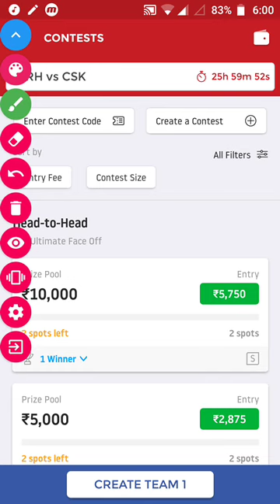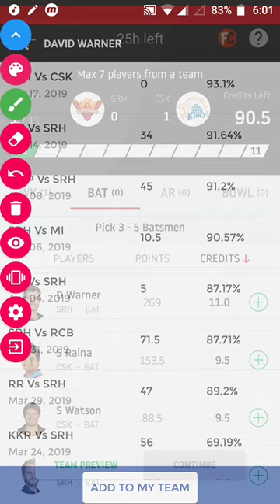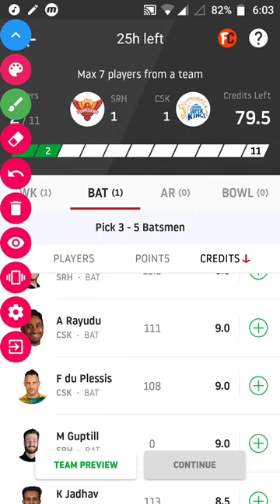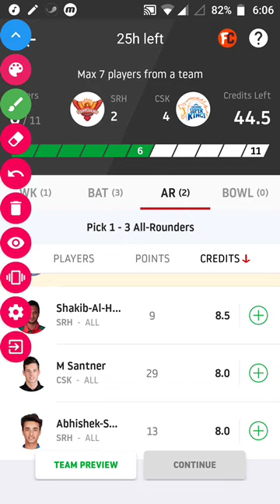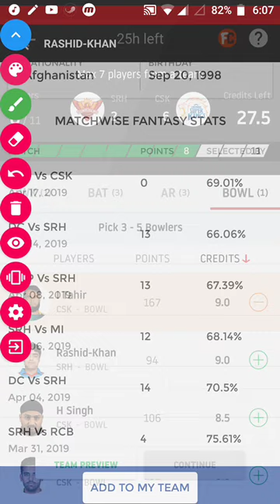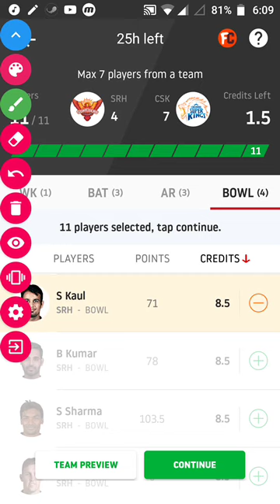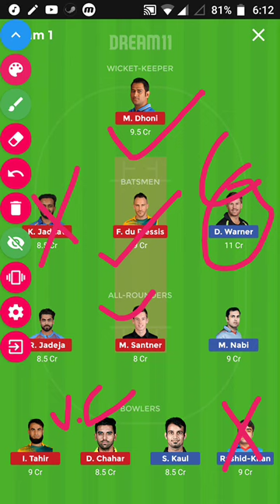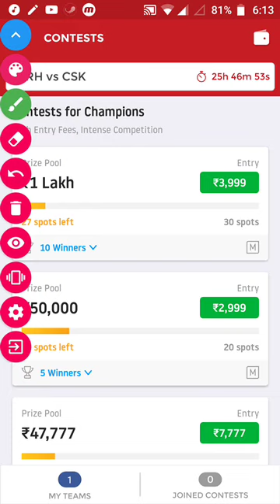CSK vs SRH Team Dream11 Today's IPL Match 17 April 2019🛑 100% Predicted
CSK vs SRH Team Dream11 Today's IPL Match

Join us on dream11